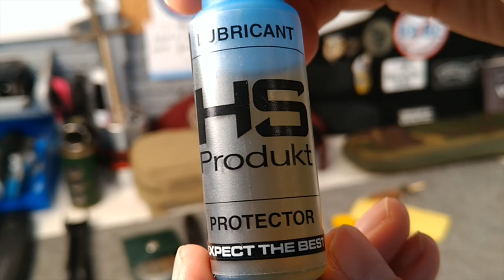Waffen-Reinigungsgerät für den HS VHS-2 Halbautomat in .223 Rem. (Springfield Hellion)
Mehr über Waffen und das Sammeln von Waffen findet Ihr auf meinem Blog: